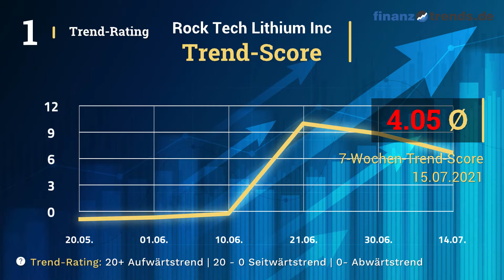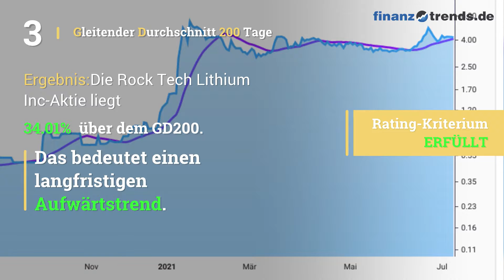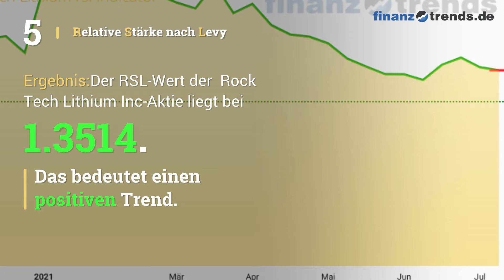Rock Tech Lithium Inc Aktien Analyse